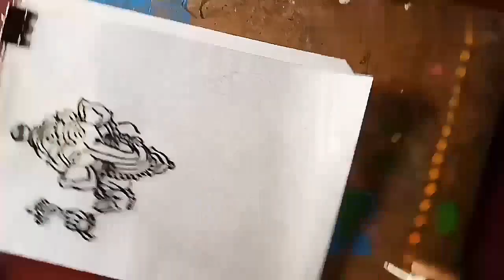GLASS PAINTING II HOW TO DRAW GOD GANESHA GLASS PAINTING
Glass Painting. Glass paper , Glass Liner , Glass Colour , Golden Glitter and white Glitter